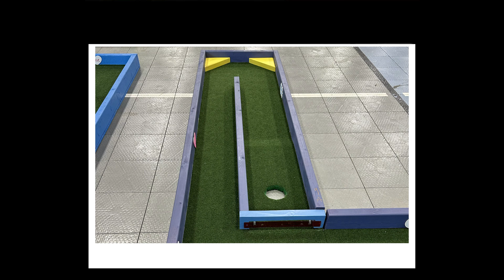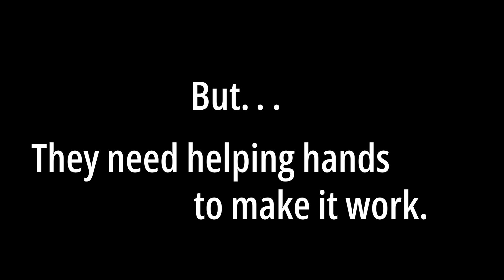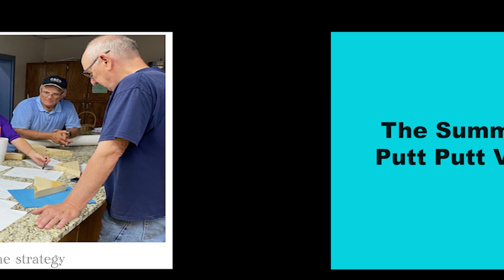WHCoC Putting Volunteers to Work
Western Heights Church of Christ Volunteers help clean cottages, build a putt putt for the fosters and their foster families at the Fosters home in Stephenville, Tx.